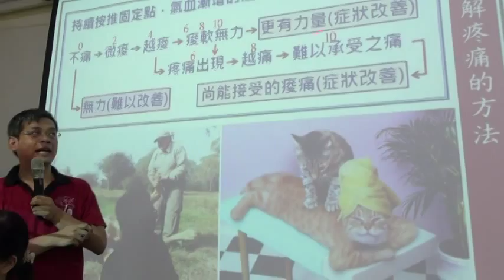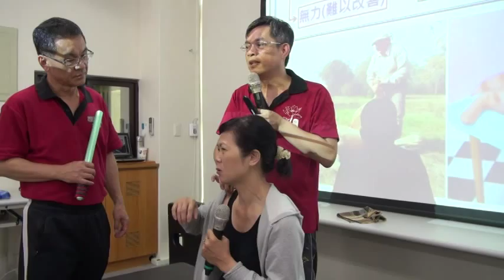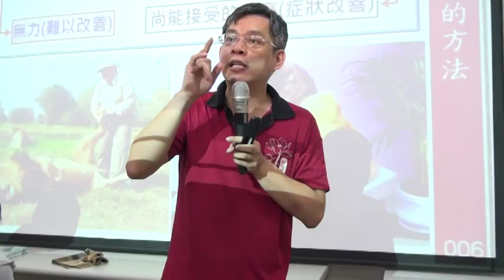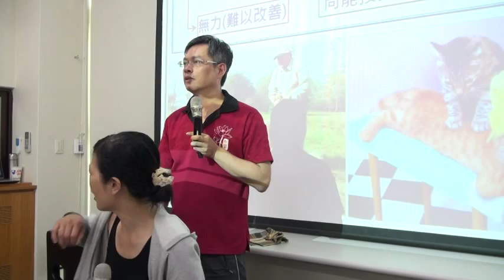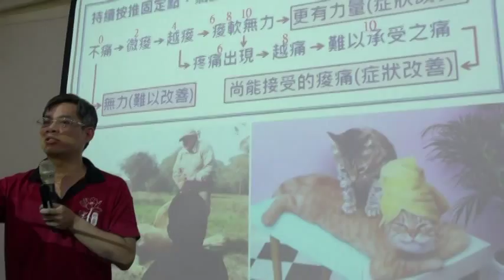難以忍受之痛，痛過就症狀改善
能量學公益推廣團體
葉明杰老師講課
地點：福隆宮活動中心(台中市北屯區景和街130號)
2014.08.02